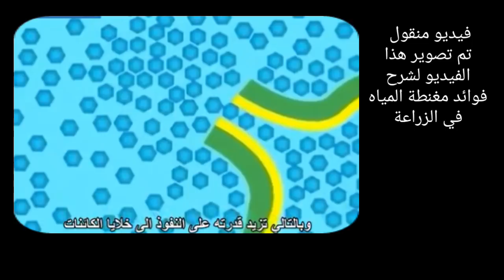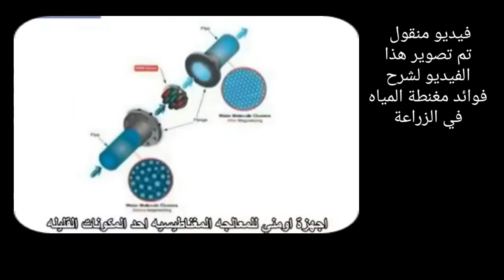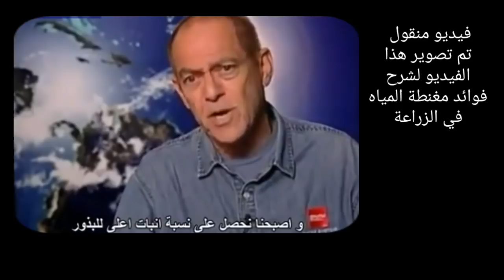فوائد مغنطة الماء في الانظمة الزراعية